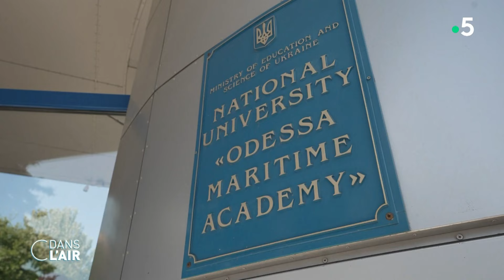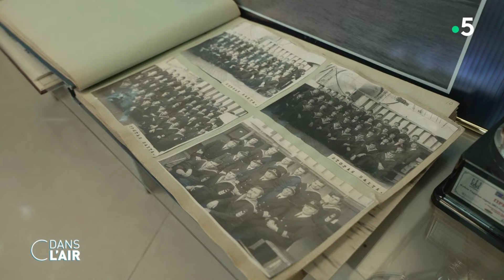À Odessa, l'académie navale forme les jeunes marins ukrainiens - Reportage cdanslair du 22.11.2024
Les Ukrainiens continuent de se projeter dans un avenir où leur seul horizon se résume à la guerre. À Odessa, l'Académie navale accueille des jeunes qui souhaitent intégrer la marine marchande ou militaire.
Reportage de Magali Lacroze, Pierre Dehoorne et Christophe Roqué.

Diffusion : tous les jours de la semaine à 17.40
Format : 65 minutes
Présentation : Caroline Roux et Axel de Tarlé
Production : France Télévisions/Maximal Productions